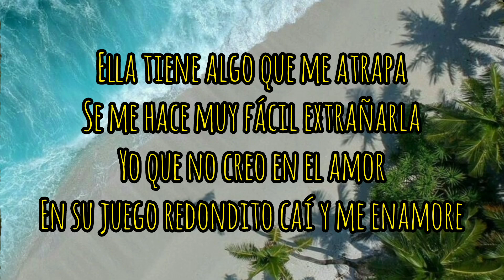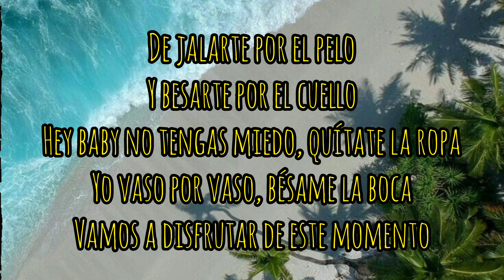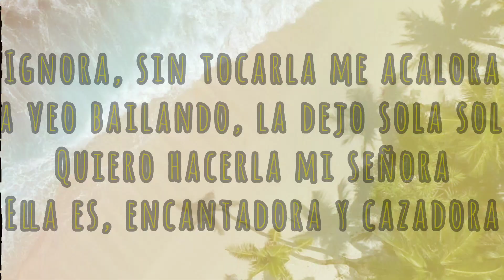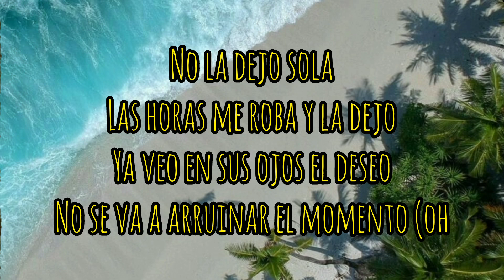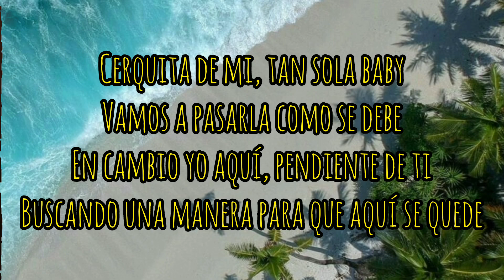Yandel- Encantadora (Lyric/Letra) Dale Music